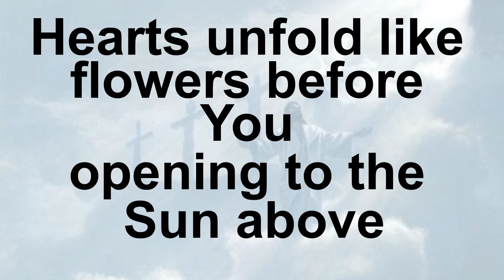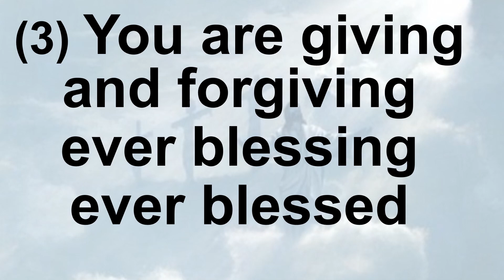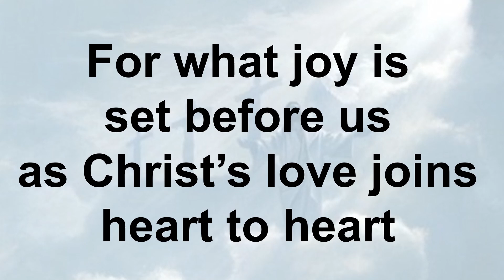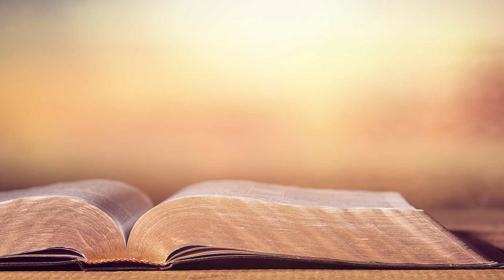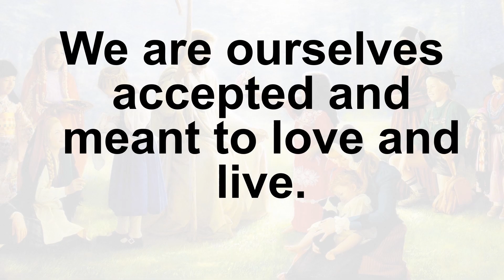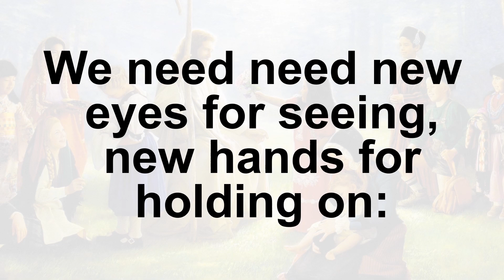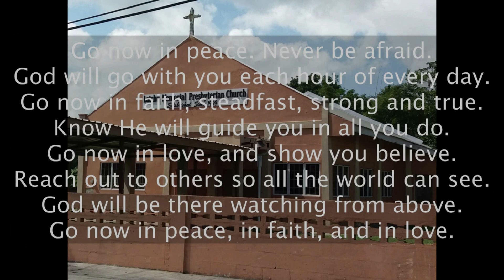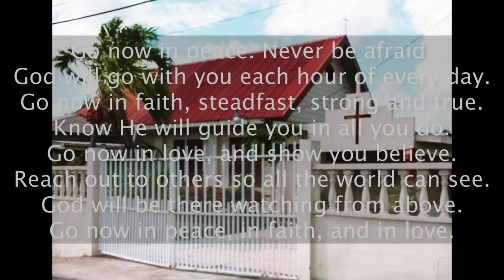The Curepe/St Joseph Pastoral Region - Sunday Morning Service 06 09 2020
Come and join in worship with the members of the Curepe/St Joseph Pastoral Region of the PCTT.

May God richly bless you all!!